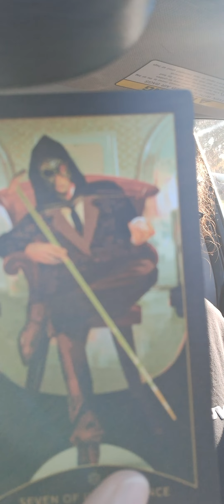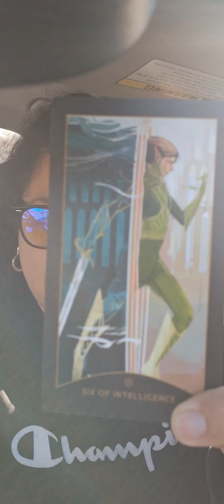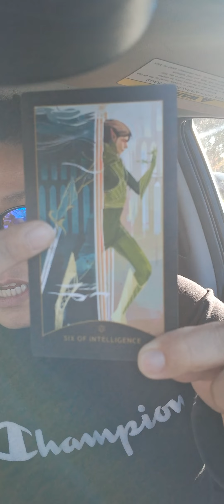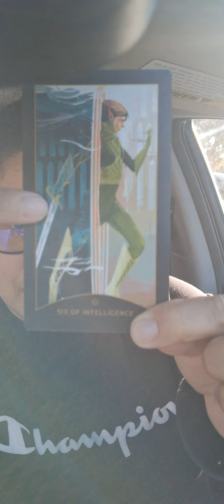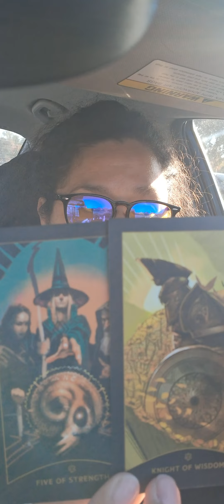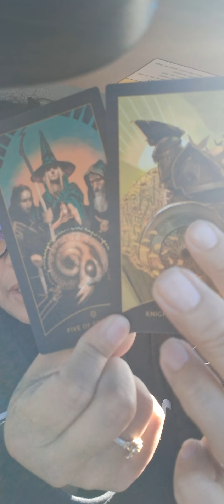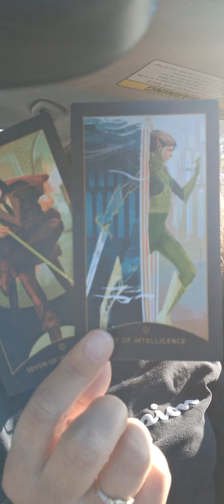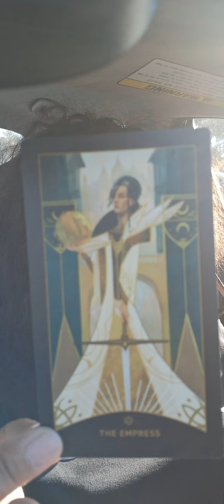🧿There's a power struggle⚡️ Something is about to uncrack🌬 Be still